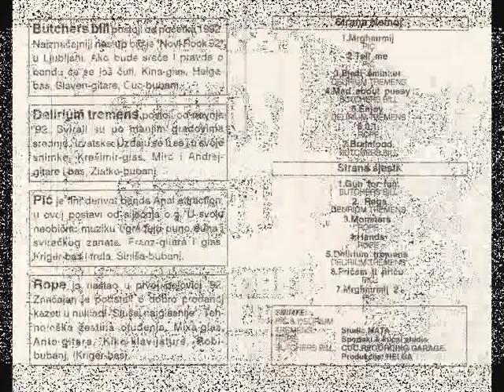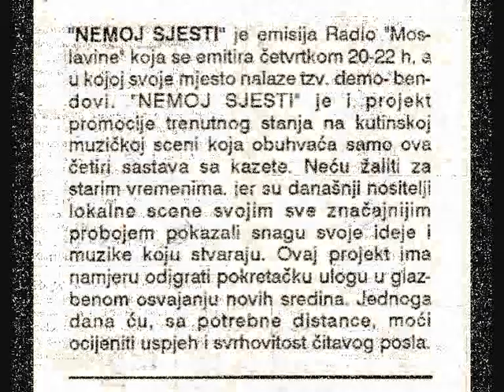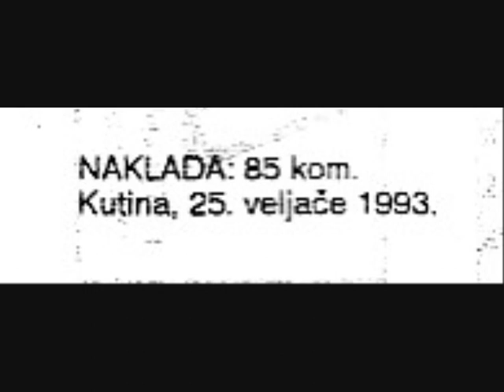Nemoj sjesti 1993 - PIĆ Mrghmrmlj 2